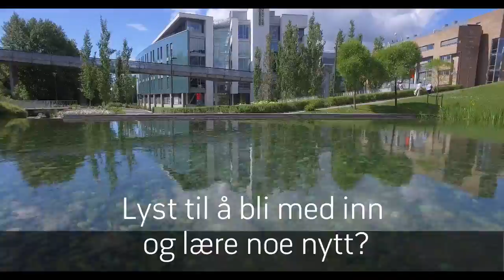Åpent Hus 2.2.2017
Lyst til å bli med inn og lære noe nytt? Velkommen til Åpent Hus i Forskningsparken 2.2.2017.